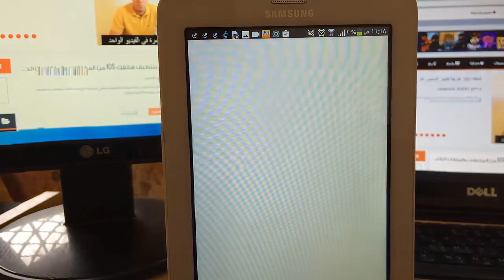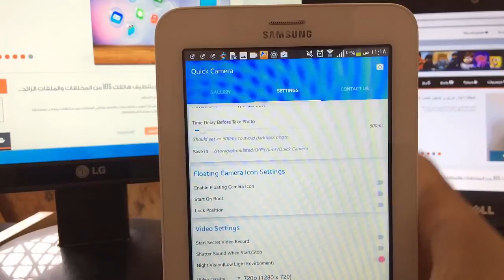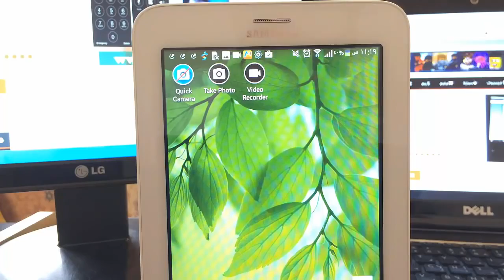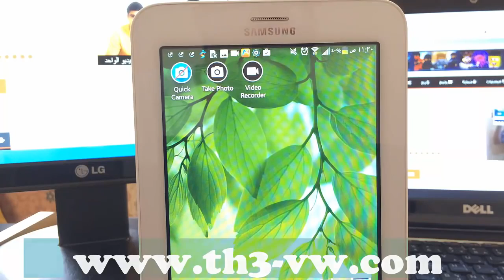الحلقة 269 إلتقط الصور من هاتفك الأندرويد بدون فتح الكاميرا وبدون علم من بجانبك